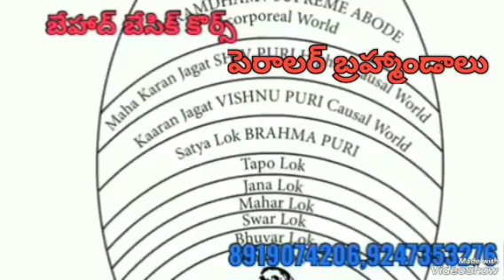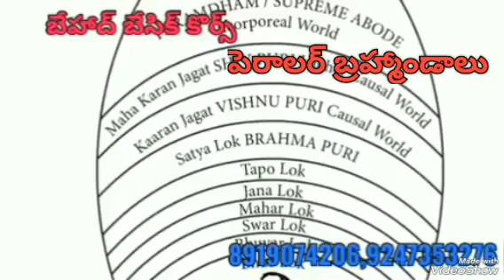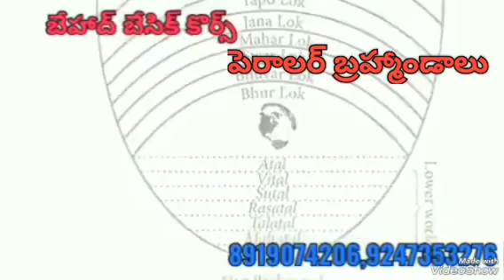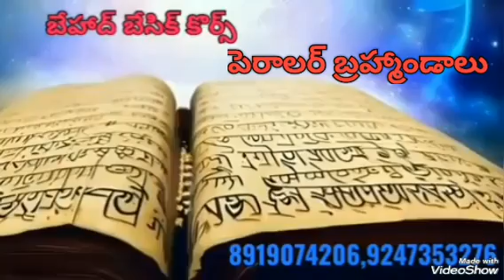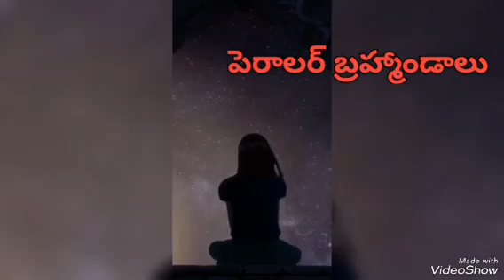ఐన్ స్టిన్ సాపేక్షసిద్దాంతంలో చెప్పిన పెరలర్ యూనివర్స్ by🌷సాక్షిబెహాన్🌷లైవ్ స్పీచ్ తెలుగులో దేవి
sanatandharma, Factors affecting time predictions, Challenges of time predictions, Understanding time estimation errors, Uncertainty in time predictions, Managing expectations in time predictions, Psychological biases in time predictions, Impact of external factors on time predictions, Complexity and time prediction accuracy, Overcoming common pitfalls in time predictions, Strategies for improving time predictions, Balancing optimism and realism in time predictions, Analyzing past failures in time predictions, Importance of contingency planning in time predictions, Communication and transparency in time predictions, Dealing with unexpected delays in time predictions, Learning from mistakes in time predictions, Enhancing accuracy in time predictions, Psychological factors influencing time predictions, Case studies on failed time predictions.सनातनधर्म, हिंदू धर्म, sanatan gyaan, guidedmeditation, sanatan satya, sanatan dharm, sanatan teachings, sanatan dharma facts, sanatan shastra, सनातन ज्ञान, सनातन कथा, सनातन शास्त्र, सनातन समीक्षा, live , सनातन कोर्स, सनातन course, sanatan कोर्स, sanatan course, sanatan for beginner, beginner course, सनातन सत्य, सनातन संस्कृति, सनातन इतिहास, sanatan history, Sanatan gyan, third eye, manifest, purify, cleanse, , positive vibrations , soul frequency, energy awareness, positive vibes, peace of mind, मोक्ष, मुक्ति, , mythology, myths, सनातन धर्म के सिद्धांत, सनातन धर्म की महत्ता, सनातन धर्म के रहस्य, सनातन धर्म की बातें, सनातन धर्म के देवी-देवता, सनातन धर्म की कथाएं, सनातन धर्म के ग्रंथ, , sanatan playlist, course playlist, behad playlist, beginner playlist, sanatan, sanatangyan, gyan, behad gyan,